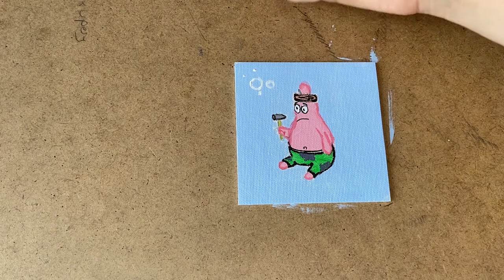Patrick (Sünger Bob) Mini Tabloda Akrilik Boyama #5